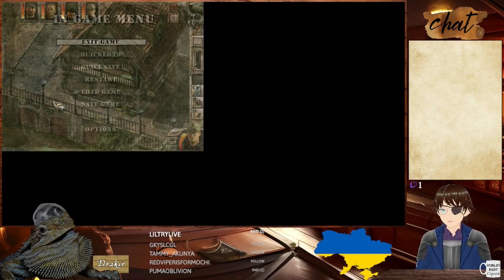Commandos 2 : Men of Courage #8